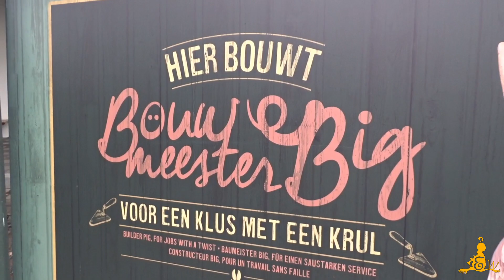[Efteling] 🛠️ Onderhoud gevel Carrousel Paleis #1